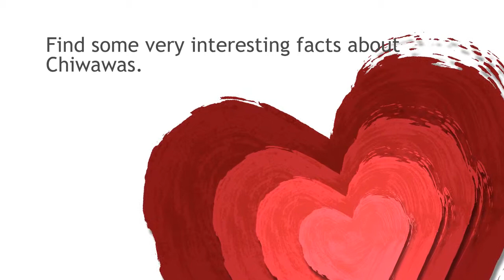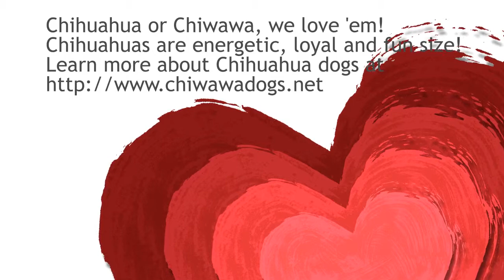What's new with Chiwawa Dogs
Find some very interesting facts about Chiwawas.
    Chihuahua Care
    Chihuahua Clothes
    Chihuahua Names
    Chihuahua Puppies
    Chihuahua Training
  Come and see the cutest pictures and videos of chiwawa dogs.